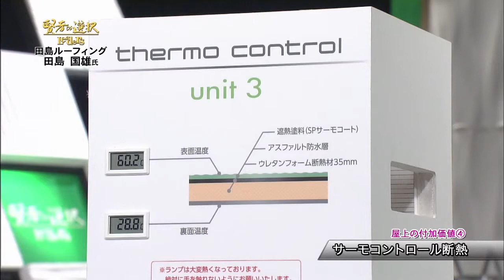【賢者の選択】 (3/3) 田島ルーフィング 代表取締役 tajima Roofing 社長対談テレビ番組 Japanese president interview！ CEO TV